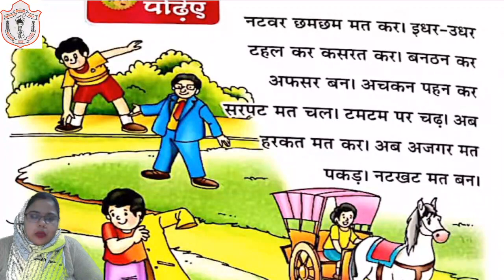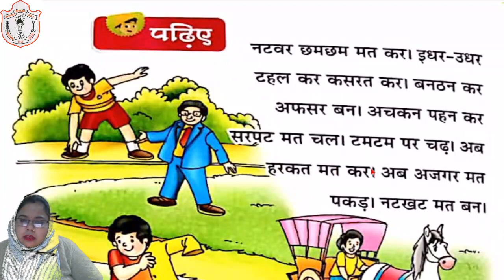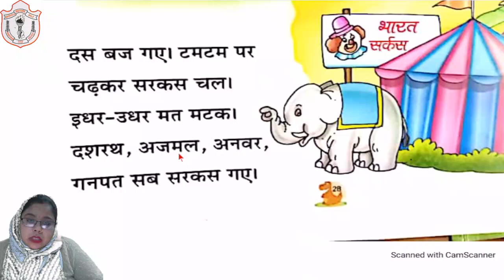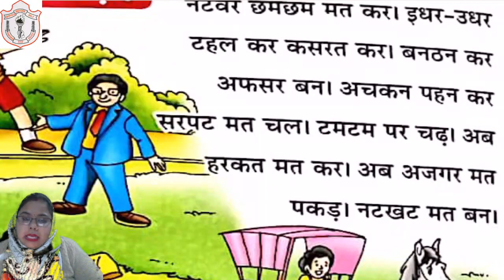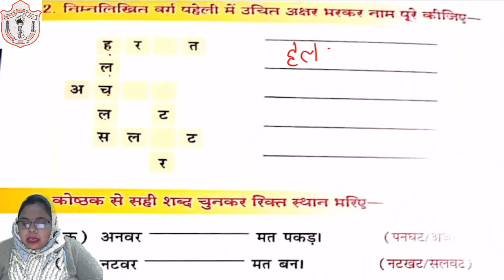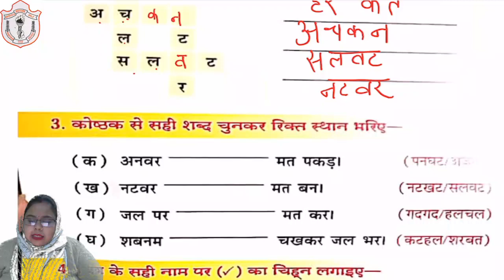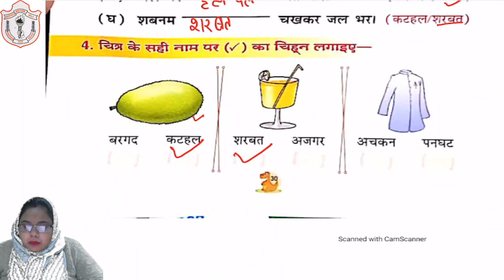CLASS L K G II HINDI II PART 49 II